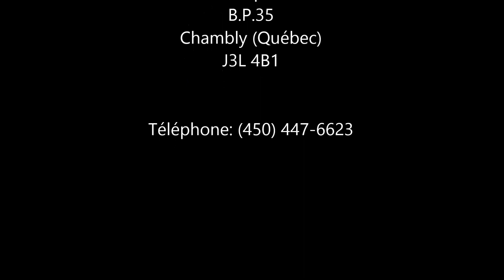Armés pour combattre 2/2